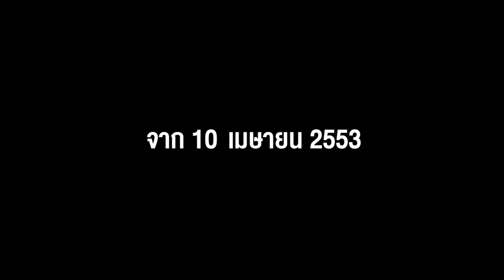ที่นี่มีคนตาย : 11 ปี เมษา-พฤษภาเลือด 2553 ประวัติศาสตร์ที่ยังไม่ถูกชำระ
11 ปี เมษา-พฤษภาเลือด 2553
คนตายไม่ได้พูด ประวัติศาสตร์ไม่เคยถูกชำระ

ร่วมติดตามแคมเปญ "ที่นี่มีคนตาย"
10 เมษายน - พฤษภาคม 2564
ที่เฟสบุ๊กเพจ ศิลปะปลดแอก - FreeArts

คนที่ตาย.. มีใบหน้า
คนที่ถูกฆ่า.. มีชีวิต

It‘s been 11 years since the massacre of red-shirt protesters in 2010. The dead couldn’t talk. The history is unsettled.

Those who died.. had faces
Those who were killed.. once lived

"Someone Died Here" at Facebook Page ศิลปะปลดแอก - FreeArts